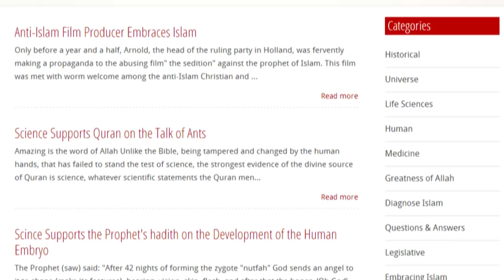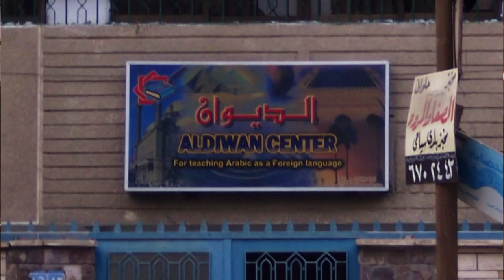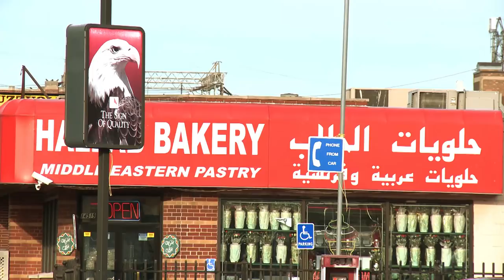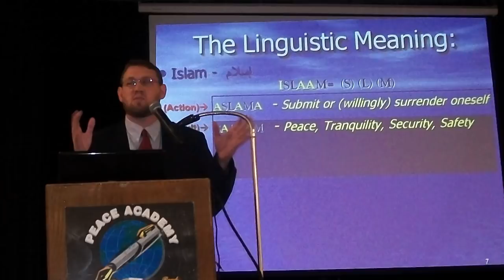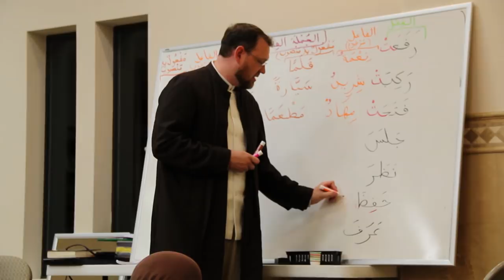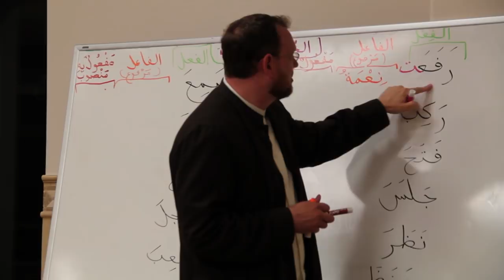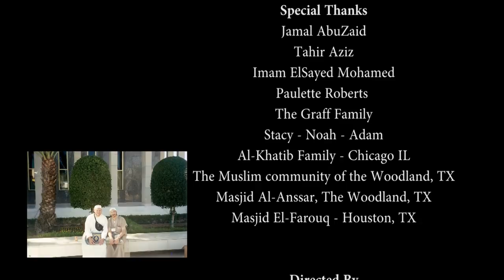Path to Guidance - Yahya Graff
A story of a man reverted to Islam.
Imam Yahya Graff finds his way to God, and tells his story to us.